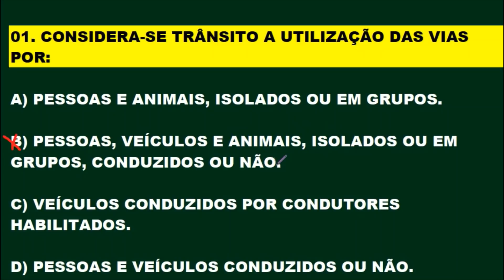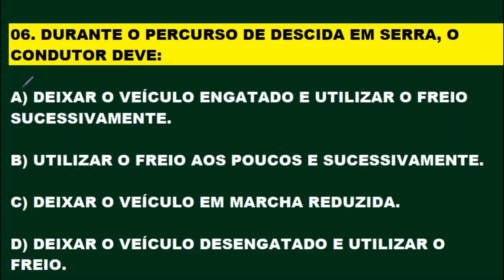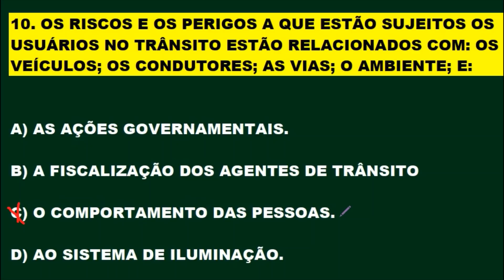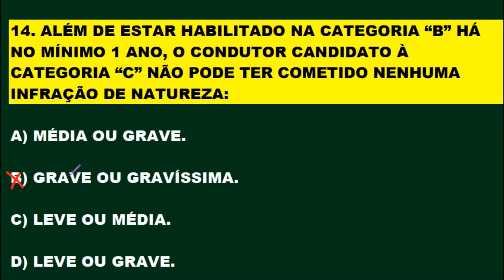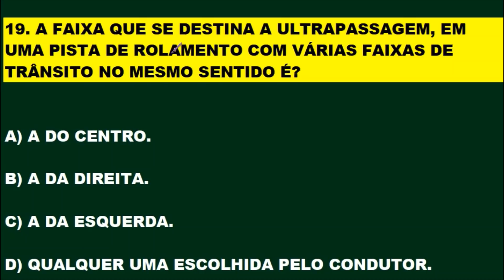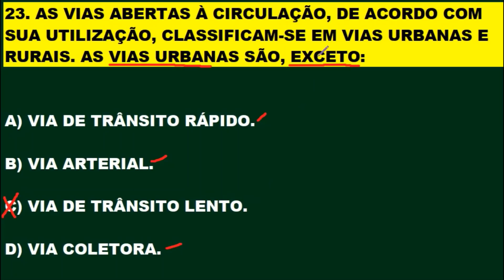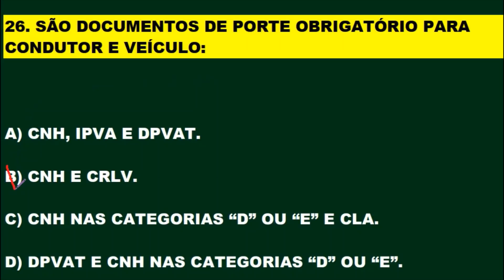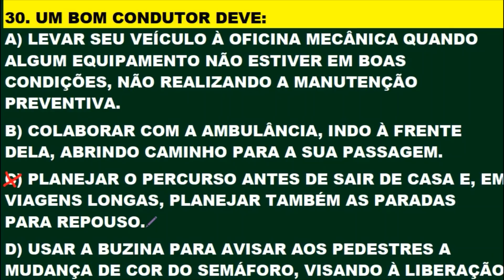SIMULADO DO DETRAN 2020: PROVA DO DETRAN [QUESTÕES que mais caem na PROVA TEÓRICA]BONIFÁCIO COLATINO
SIMULADO DO DETRAN 2020: PROVA DO DETRAN 2020 [Questões que mais caem na PROVA TEÓRICA] BONIFÁCIO COLATINO. Inscrevam-se para fazer parte do canal, ative o sino 🔔 não percam o próximo vídeo. Clicando em gostei vai ajudar o canal e a vocês a crescerem juntos. Obrigado! Novos vídeos diariamente às 12:00, 16:00, 19:00 e 21:00 horas. Melhore o aproveitamento na prova do Detran estudando os simulados do canal. Continue estudando os simulados, pois a prática leva a perfeição e em consequência a aprovação! SIMULADO DETRAN ONLINE é um Canal sobre Provas do DETRAN em todo Território Brasileiro, onde o candidato se prepara para tirar a Carteira Nacional de Habilitação (CNH). Estes simulados servem para quem está estudando Legislação de Trânsito, Código de Trânsito Brasileiro (CTB), para concursos do DETRAN, PRF e Agentes de Trânsitos. Aqui você encontra muitos Simulados do DETRAN resolvidos e comentados com muitas dicas e pegadinhas da prova teórica para você passar direto no DETRAN. Passe direto na prova do Detran estudando os simulados. Neste canal você encontra: Simulados completo sobre: O Código de Trânsito Brasileiro (CTB), Legislação de Trânsito, Direção Defensiva, Primeiros Socorros, Meio Ambiente e Cidadania, Mecânica Básica para o DETRAN e muitas Dicas incríveis sobre Resolução de Questões! Passe de primeira na prova do DETRAN. Tire sua Carteira Nacional de Habilitação (CNH). Bons estudos!